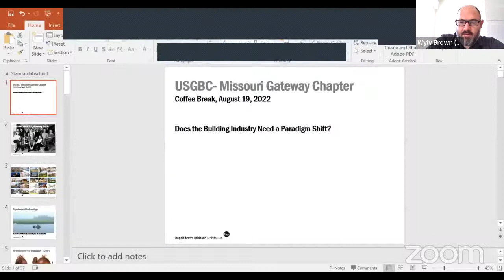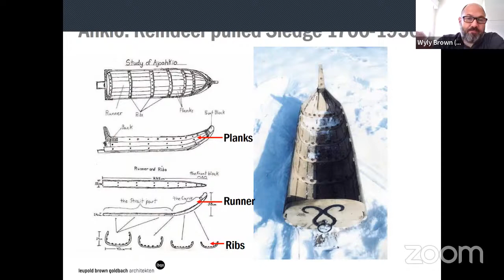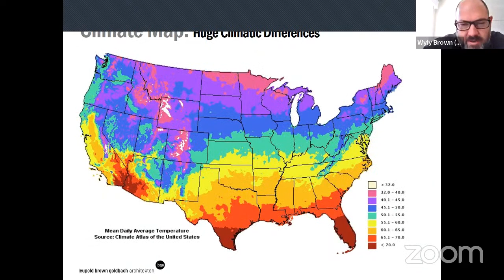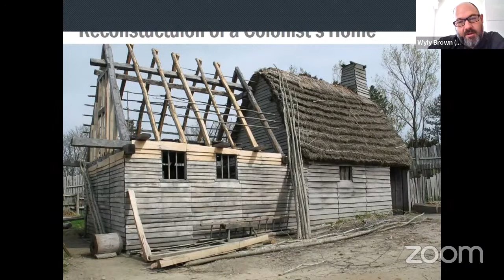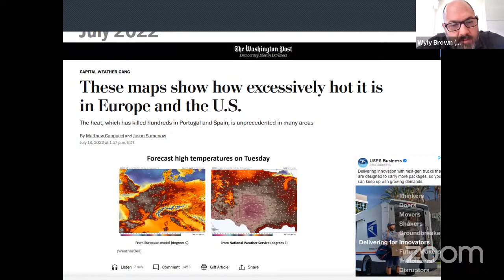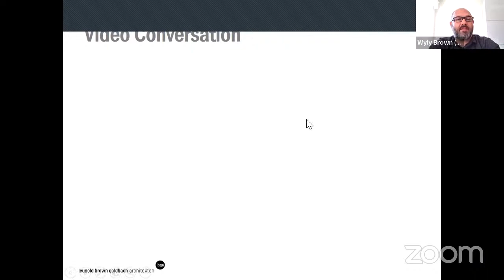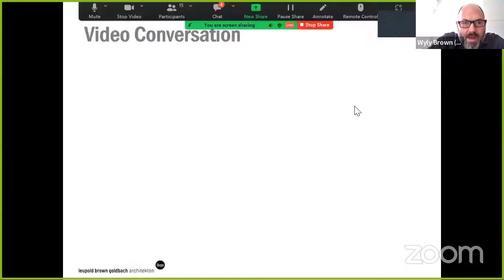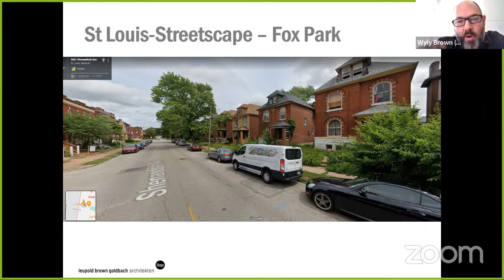COFFEE BREAK: Does the Building Industry Need a Paradigm Shift?